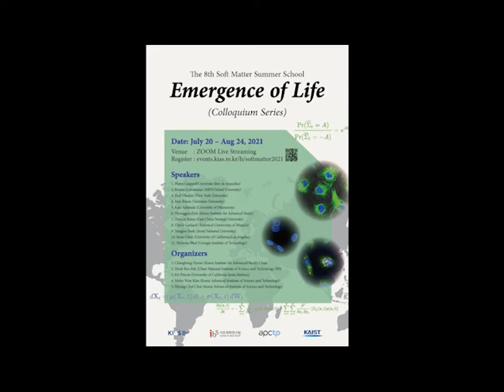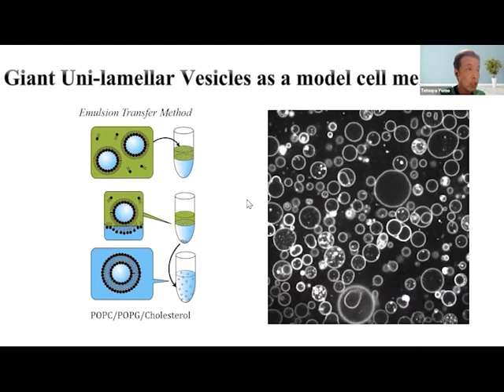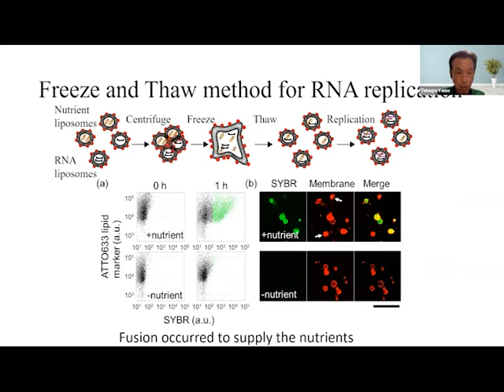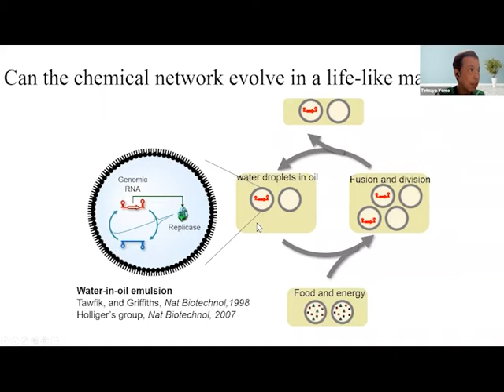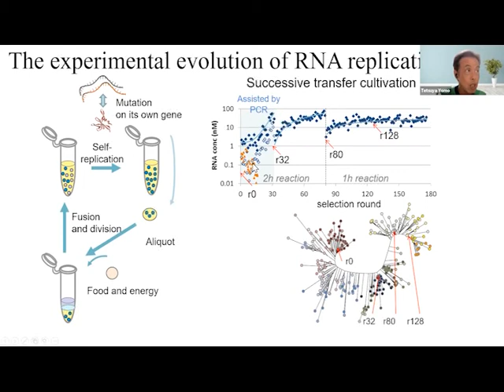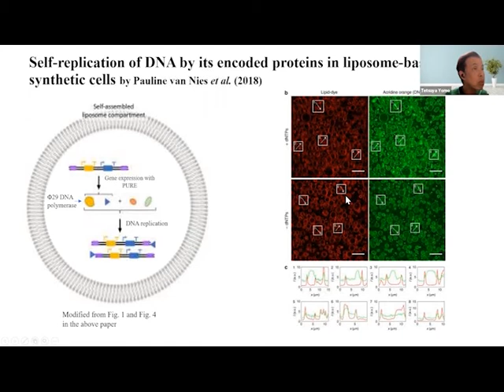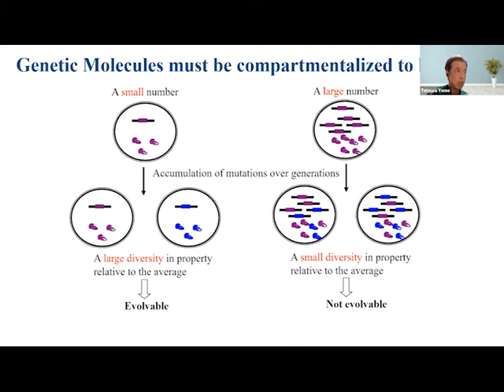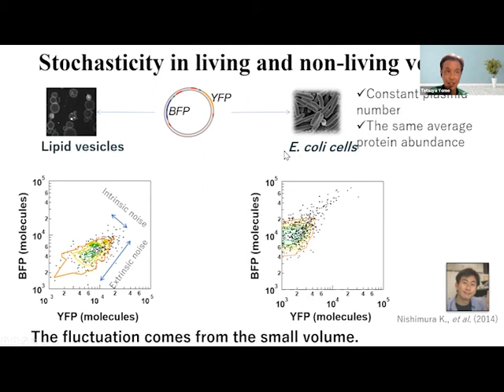The 8thSoft Matter Summer School "Emergence of Life"/Speaker:Prof. Tetsuya Yomo(East China Normal U)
Title:  Synthesis and experimental evolution of a protocell

The overall aim of this series of summer schools since 2013 is to offer the participants, mostly advanced graduate students and post-docs, an up-to-date view of contemporary research that links soft matter and biological physics in order to promote understanding of the basic science underlying biological materials and living organisms. This is achieved by assembling outstanding scientists from diverse disciplines who provide mini-courses on their areas of expertise.
The 2021 Soft Matter Summer School on “Emergence of Life” is formatted to Colloquium Series. The 11 speakers will each deliver 1.5  hour + 30 min Q&A colloquium lecture on a designated date. The foci of the Colloquium lecture will be on various issues concerning the emergence of life: (1) Stochastic Thermodynamics; (2) Information Processing in Biological Processes; (3) Quantitative Study and Engineering of Artificial Living Systems; (4) Active Matter; (5) Evolution; (6) Evolutionary Game Theory.